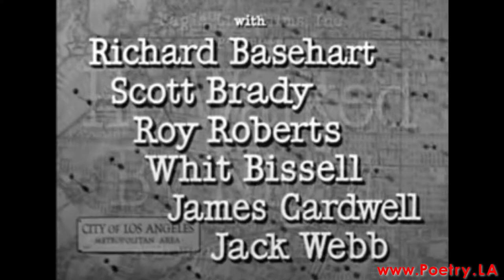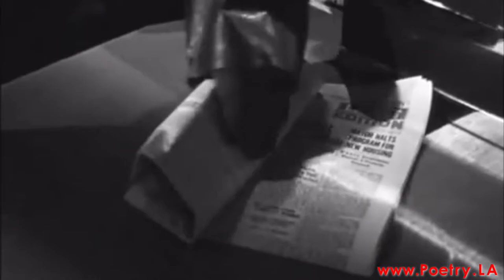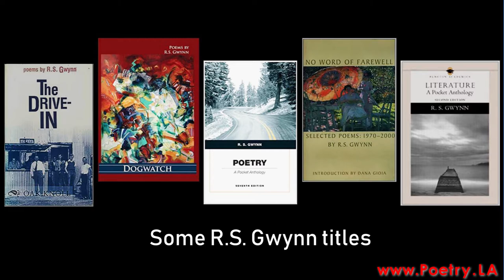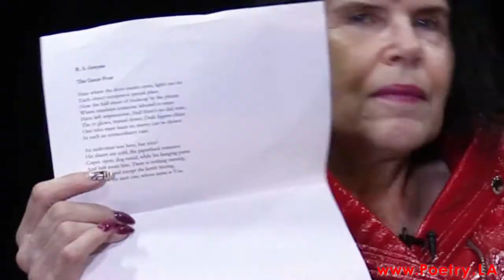They Write by Night - #11 ft. R.S. GWYNN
SUZANNE LUMMIS, host of They Write by Night, was the 5th recipient of Beyond Baroque's George Drury Smith Award for Excellence in Poetry, and a 2018/19 COLA (City of Los Angeles) fellow. Her essay defining the poem noir, "The Poem Noir, Too Dark to Be Depressed," was first published in the now retired Malpais Review. In 2023, she guest-edited a special Noir-themed issue of the international literary journal Pratik, an exploration in poetry, fiction, non-fiction and essays under the heading "Darkness in Style." Her poems have appeared in literary journals across the country, and in The New Yorker.